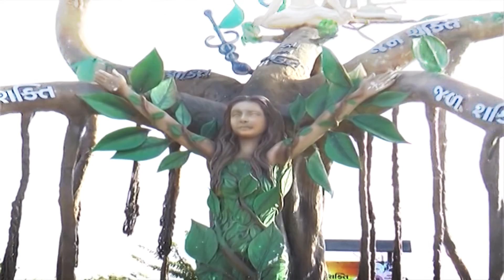11 SHAKTI VAN